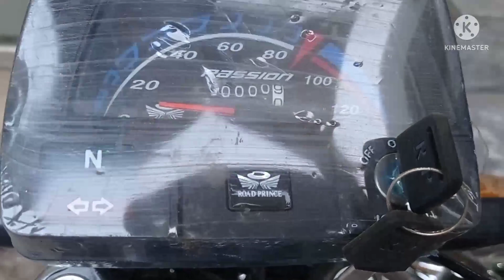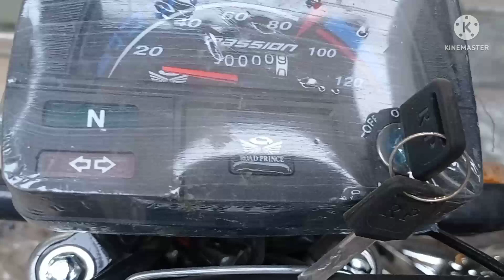Road Prince Passion 70cc Bike Review 2022 / Latest Prices 🙄